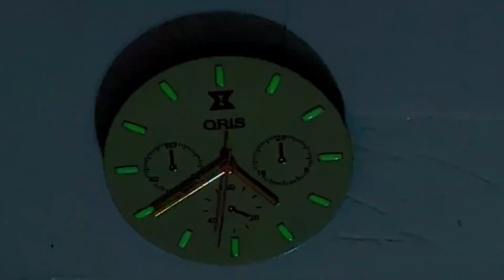Como poner barras luminosas mejor calidad C3 en tu reloj y como quitar los marcadores de la hora